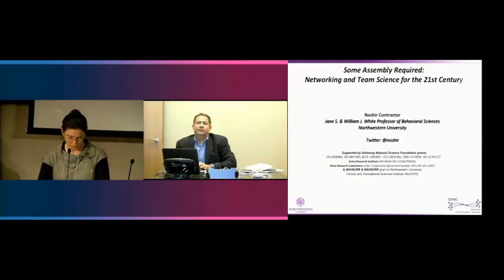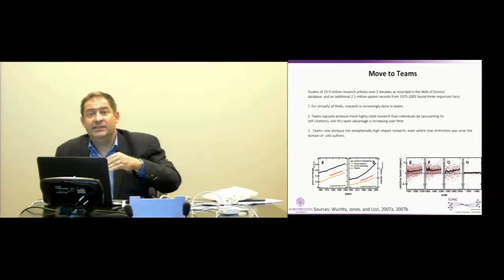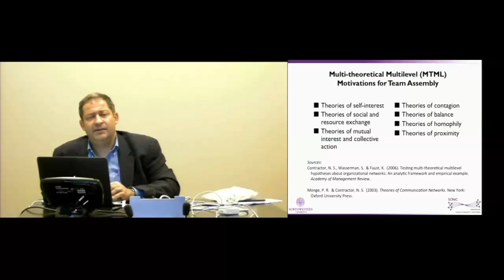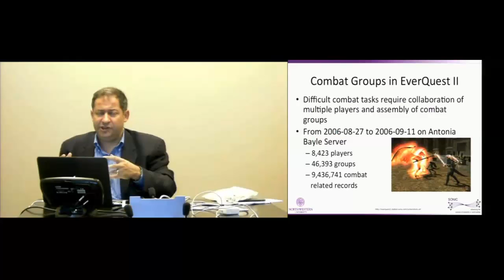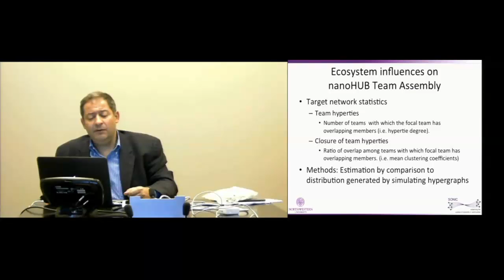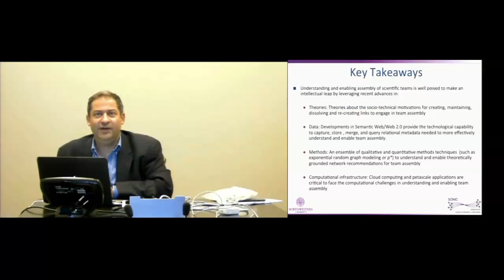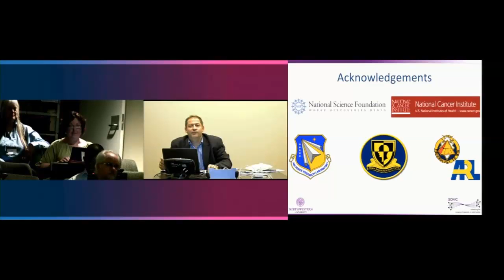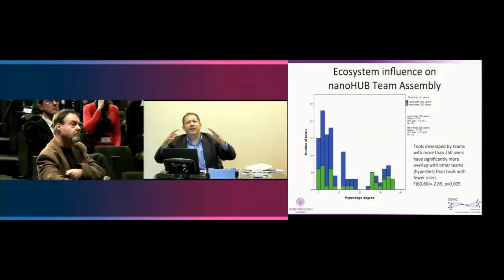Networking and Team Science for the 21st Century by Noshir Contractor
Plenary talk from the First Global Conference on Research Integration and Implementation: "Some Assembly Required: Networking and Team Science for the 21st Century."

Conference abstract: Recent technological advances provide comprehensive digital traces of social actions, interactions, and transactions. These data provide an unprecedented exploratorium to model the socio-technical motivations for creating, maintaining, dissolving, and reconstituting into teams. This presentation uses examples from research on scientific collaboration and massively multiplayer online games to argue that Network Science serves as the foundation for the development of social network theories and methods to help advance our ability to understand the emergence of effective teams. More importantly, these insights will also enable effective teams by building a new generation of recommender systems that leverage our research insights on the socio-technical motivations for creating ties.

Speaker biography: Noshir Contractor is the Jane S. and William J. White Professor of Behavioral Sciences in the McCormick School of Engineering and Applied Science, the School of Communication and the Kellogg School of Management at Northwestern University, USA. He is the Director of the Science of Networks in Communities (SONIC) Research Group at Northwestern University. He is investigating factors that lead to the formation, maintenance, and dissolution of dynamically linked social and knowledge networks in a wide variety of contexts including communities of practice in business, translational science and engineering communities, public health networks and virtual worlds.

Introduced by Nicola Grigg.

The Microsoft PowerPoint presentation used in the video is available as a PDF (PDF 4.4MB).

The First Global Conference on Research Integration and Implementation was held in Canberra in Australia, online and at three co-conferences (Lueneburg in Germany, The Hague in the Netherlands and Montevideo in Uruguay), 8-11 September 2013.